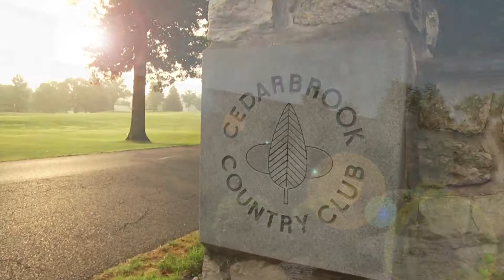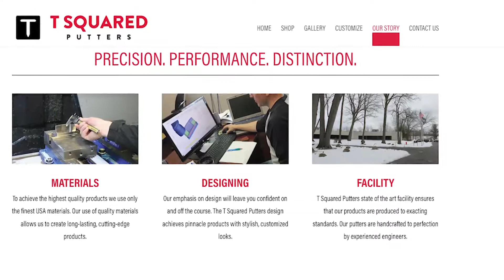2019- Wk.8- Winning Golf TV Show- Cedarbrook C.C.- Howard Lebold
Winning Golf TV airs on NBC Sports in the Philadelphia & Mid-Atlantic regions. Amateurs test their "short game" skills in the Winning Golf Skills Challenge and compete for lots of great prizes. For more information or to find out how to become a Winning Golf contestant, go Winning Golf, the show where "everybody wins"! Host & Executive Producer- R. Douglas Hendricks- PGA Golf Professional